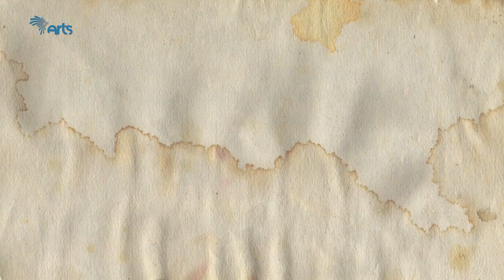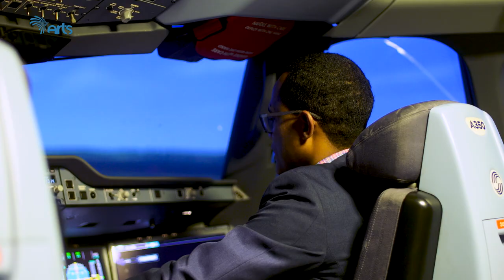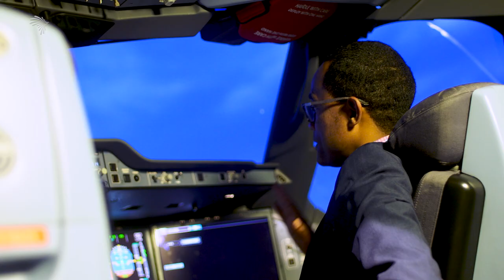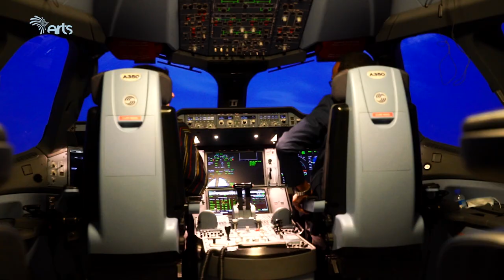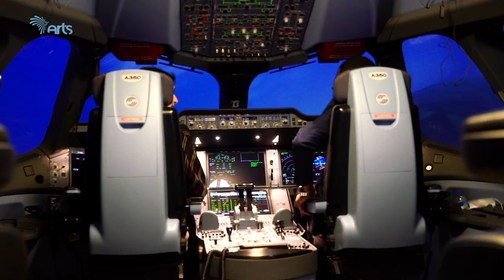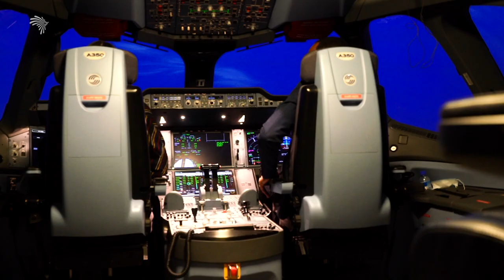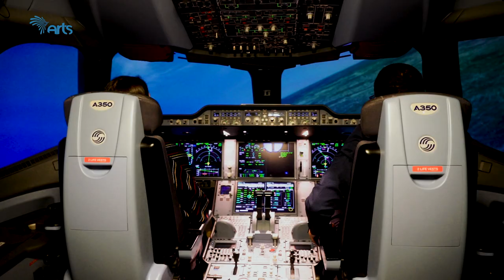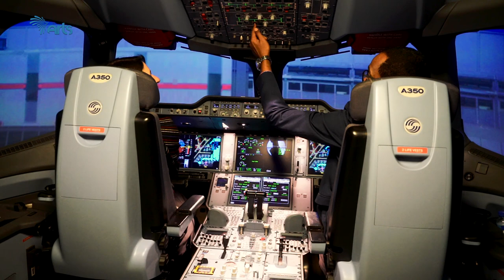ET A to Z - Ethiopian Airlines - Take to the skies with Africa's leading airline